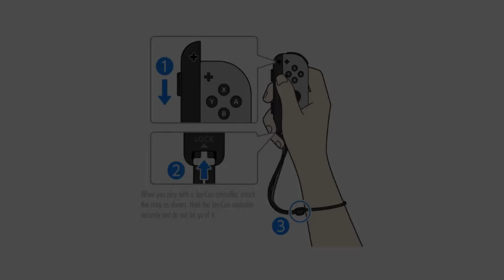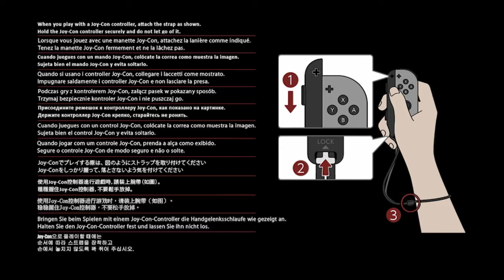Switch Gameplay Test Drive w Elgato – Skyrim Wolfstein Mario Kart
Test Drive using the Elgato. Sorry for the camera being lagging and what not but apparently one of my switch controllers is moving on its own. So, I need to buy new ones soon for a better game play.